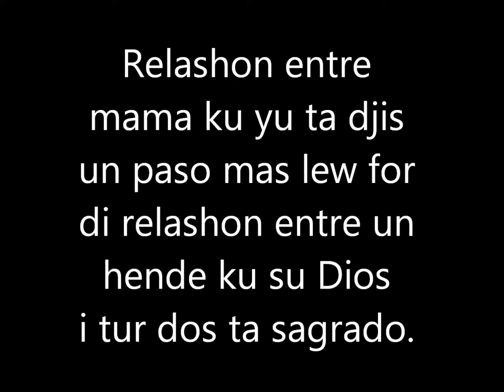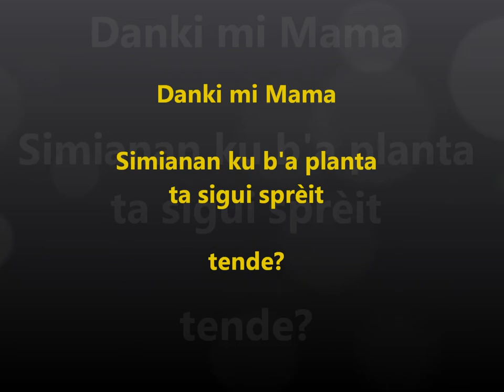Simianan cu bo planta, lo sigui spreit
Un video di e artista, naci na Corsow Caresse Isings. Caresse ta dedica e presentacion aki na su defunto mama, e artista y escritora Nydia Ecury.